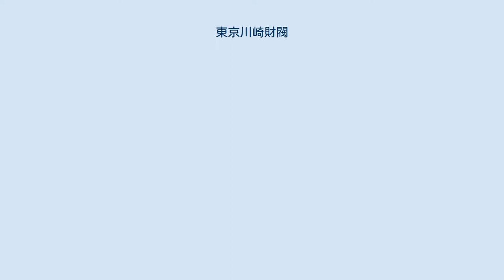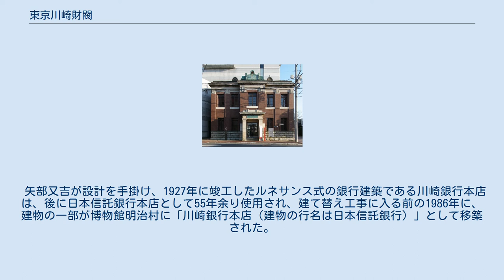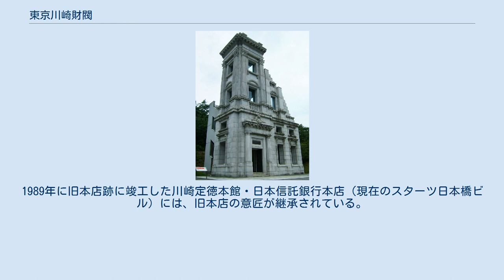東京川崎財閥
日本の財閥・コンツェルン
旧川崎銀行本店・外壁部分（博物館明治村に移築・展示） 旧川崎銀行佐倉支店（現在は佐倉市立美術館として使われている） 東京川崎財閥（とうきょうかわさきざいばつ）は、川崎八右衛門によって設立された関東の財閥。
単に「川崎財閥」と呼ばれることもあるが、同じく「川崎財閥」と呼ばれる神戸川崎財閥とは無関係。
創業者の名前から「川崎八右衛門財閥」とも、財閥の性格から「川崎金融財閥」とも呼ばれる。
 水戸藩勘定方であった川崎八右衛門が1872年に東京に進出し川崎組を設立。
この川崎組が1893年に合資会社川崎銀行に発展し、1919年に株式会社川崎銀行となる。
このほか、1876年に安田善次郎と共に東京・日本橋小舟町に第三国立銀行（現：みずほ銀行）の設立にも参画した。
 東京川崎財閥は川崎銀行を中核企業として金融財閥として発展。
川崎家が水戸出身であったことから、常陽銀行、足利銀行、千葉合同銀行（現：千葉銀行）、横浜銀行の前身である明和銀行、鎌倉銀行の経営にも参画し傘下に置いた。
 1910年に日本火災保険（日本火災海上保険、日本興亜損害保険を経て、現：損害保険ジャパン）を設立。
さらに1914年には、日華生命保険（1941年に同社および傘下においていた福徳生命保険と国華徴兵保険が合併し、第百徴兵保険として発足。1945年に第百生命に商号変更。現：マニュライフ生命保険）を設立し保険部門に参入した。
また1927年には、川崎信託（日本信託銀行を経て、現：三菱UFJ信託銀行）も設立し信託部門に進出した。
ほかに貿易や鉱業などにも進出した。
 昭和金融恐慌からの影響によって川崎銀行は経営不振に陥ったが、井上準之助蔵相の斡旋によって第百銀行と合併、川崎第百銀行となった。
1936年に同行は、傘下に置く川崎貯蓄銀行と東京貯蔵銀行を吸収合併し、第百銀行に商号変更した。
しかし、戦時統合によって第百銀行は1943年10月に三菱銀行（現：三菱UFJ銀行）に吸収合併された。
 戦後の財閥解体で財閥本社の定徳会は解散させられた。
そこで、資産管理会社「川崎定徳」を設立。
旧川崎財閥が東京・日本橋、六本木、新宿のほか、水戸、仙台、名古屋、大阪などに保有していた膨大な不動産管理にあたることになった。
 1953年に3代目当主である川崎守之助に気に入られた佐藤茂が川崎定徳に入社。
総務部長に就き、所有不動産を不法占拠していた暴力団やゴロツキ連中を一掃。
手腕を発揮し、守之助の絶大なる信頼を得た。
佐藤は守之助の遺言で1973年4月、川崎定徳の終身社長に就任した。
入社して20年が経過した頃、佐藤は守之助の長男である川崎雄厚が社長を継ぐべきだと思ったが、川崎一族が必死になって社長続投を願ったという。
 佐藤は平和相互銀行事件で、小宮山一族側に立って同相銀の内紛に介入。
また東京佐川急便事件では、稲川会会長が資金集めをしたゴルフ場の経営に一時参加していたことから、その人脈に注目が集まった。
このほか平和相銀を吸収合併した住友銀行で融資第三部長を担当していた専務であった西川善文が佐藤と直談判して、平和相銀を合併後、佐藤の要請を受け融資第三部が貸し込んだ金の保証を依願したと自著で明かしている。
佐藤は1994年8月に死去。
死去後、川崎定徳社長には川崎家4代目の川崎雄厚が就任した。
 矢部又吉が設計を手掛け、1927年に竣工したルネサンス式の銀行建築である川崎銀行本店は、後に日本信託銀行本店として55年余り使用され、建て替え工事に入る前の1986年に、建物の一部が博物館明治村に「川崎銀行本店（建物の行名は日本信託銀行）」として移築された。
1989年に旧本店跡に竣工した川崎定徳本館・日本信託銀行本店（現在のスターツ日本橋ビル）には、旧本店の意匠が継承されている。